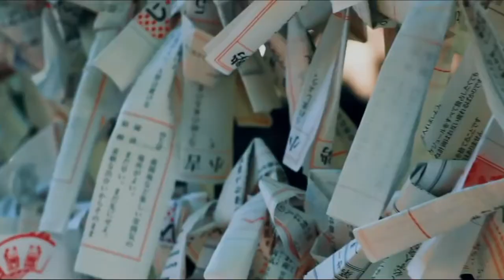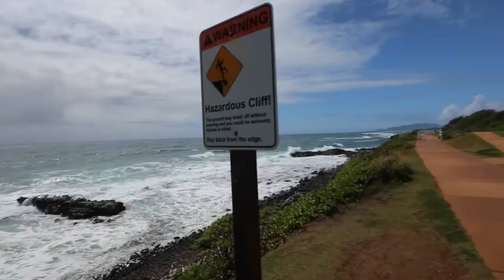Top 10 Most Beautiful And Charming Places In The World Ever .